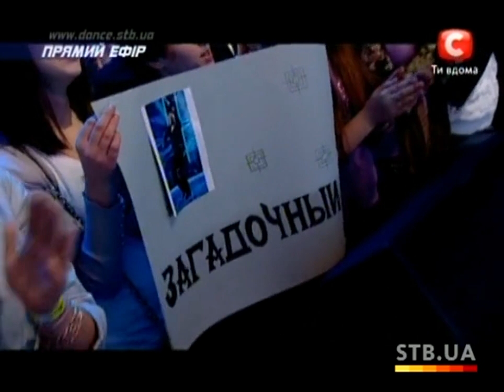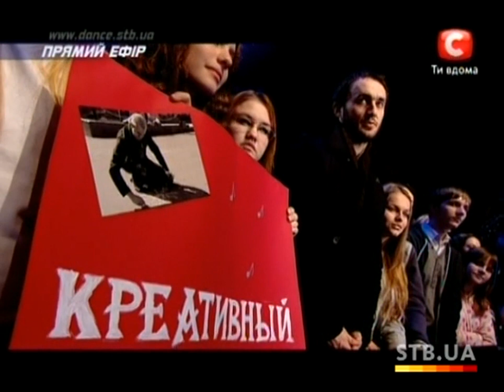Танцуют все 5 Седьмой эфир Модерн